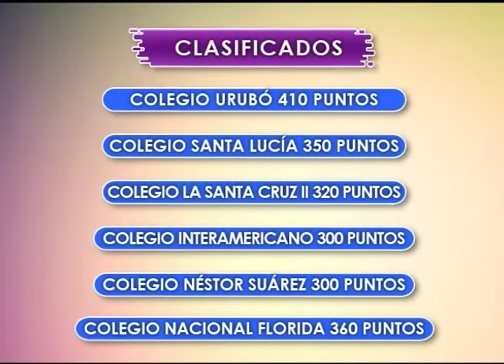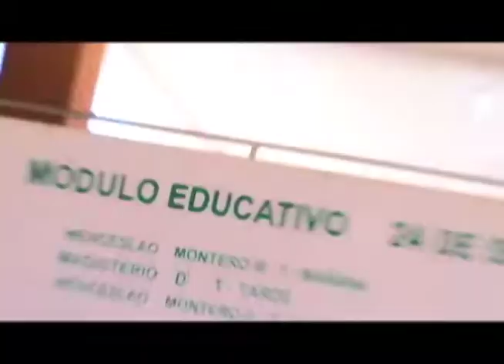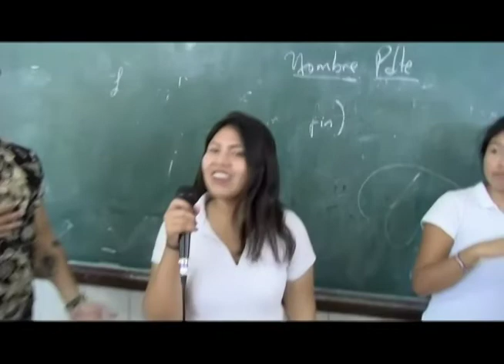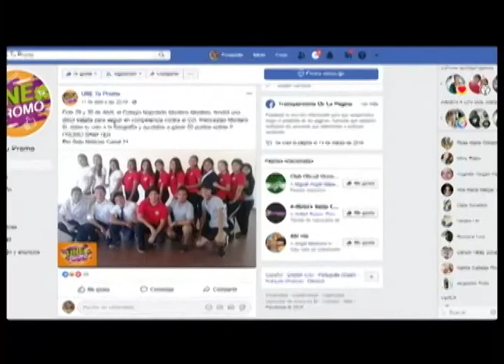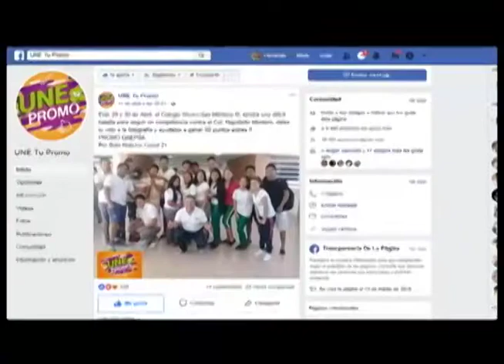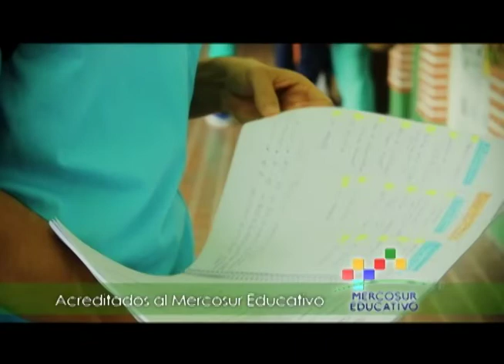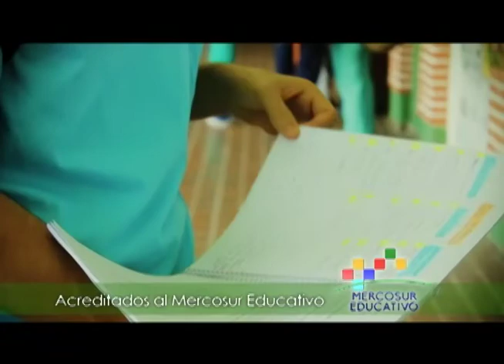UNE TU PROMO PROGRAMA 31 LUNES 29 DE ABRIL 2019